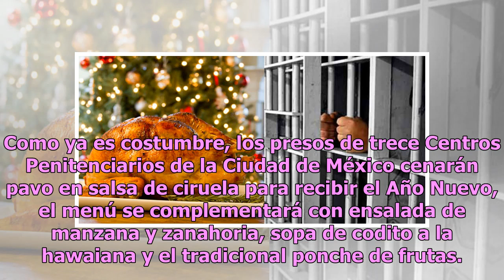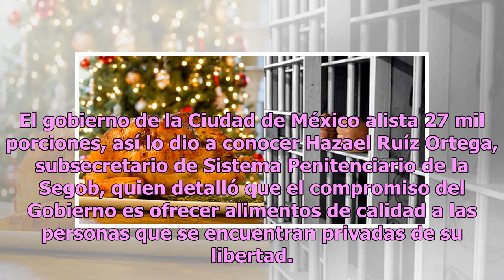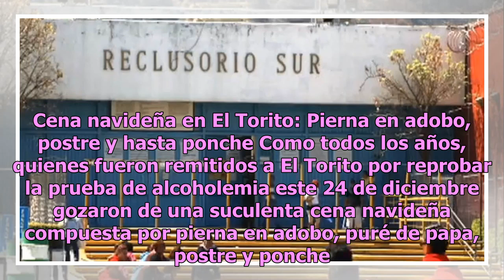Pavo en salsa de ciruela, cena de Año Nuevo del Gobierno de CDMX para reos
Como ya es costumbre, los presos de trece Centros Penitenciarios de la Ciudad de México cenarán pavo en salsa de ciruela para recibir el Año Nuevo, el menú se complementará con ensalada de manzana y zanahoria, sopa de codito a la hawaiana y el tradicional ponche de frutas. La misma cena será servida...